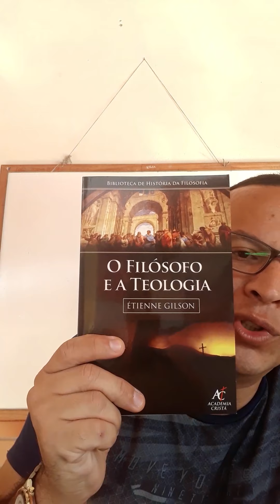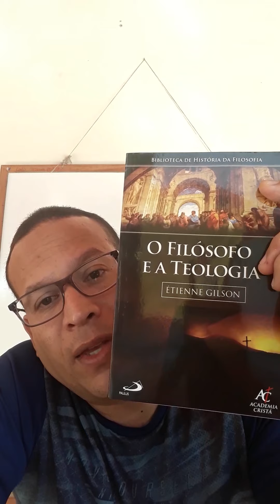O FILÓSOFO E A TEOLOGIA.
ÉTIENNE, Gilson. O filósofo e a Teologia. Editora: Paulus e Academia Cristã, 2015.